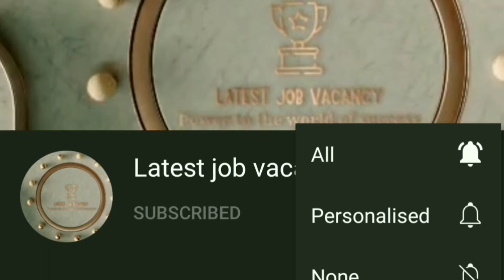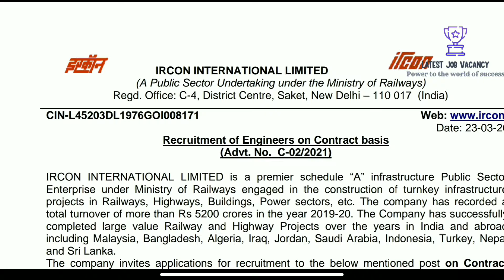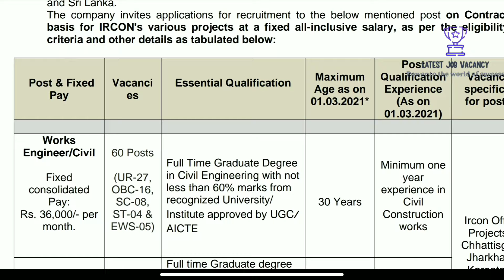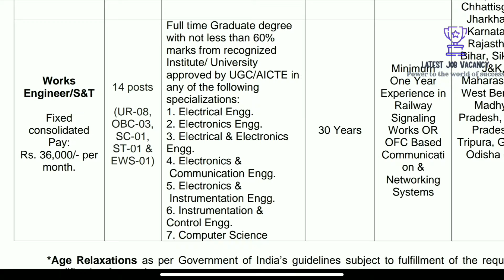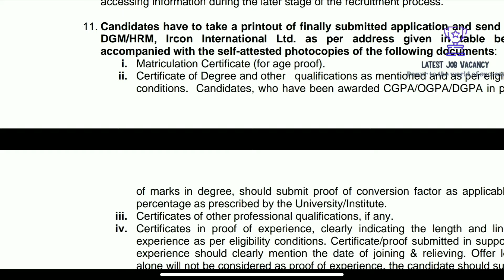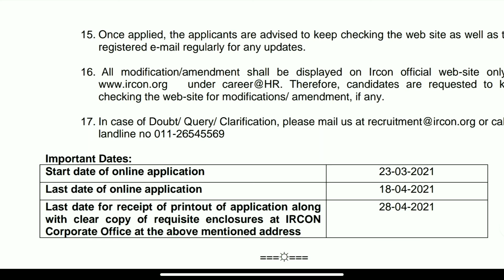IRCON International Ltd ഇൽ ജോലി ഒഴിവുകൾ , IRCON Recruitment 2021, Work Engineer Posts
Governments Job updates
IRCON job updates